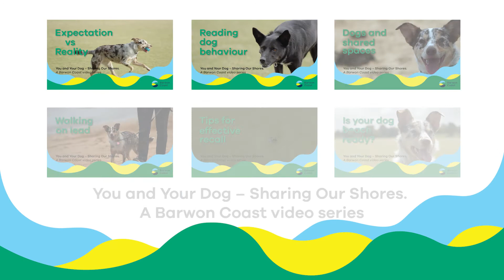Barwon Coast Dog Training - Is Your Dog Beach Ready?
Barwon Coast has recently produced a series of dog training videos that are free to the public to effectively improve the way we Share our Shores. The videos will help dog owners understand the behaviour of their dogs and others and reduce dog to dog, dog to people and, dog to wildlife incidence. Understanding dog behaviour will help keep people and their pets safe on the beach and ensure the beach is enjoyed by all.

In this video you will learn: IS YOUR DOG BEACH READY?

The free videos were produced by Streamline Media – Jarrod Boord and the services of professional dog trainers, Pawtastic Paws Dog Training, were engaged to develop the content.